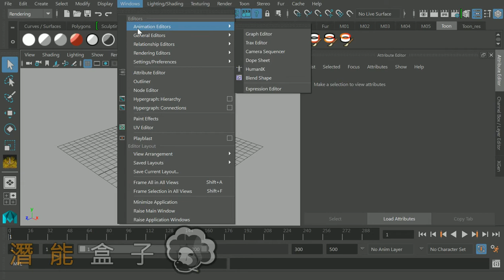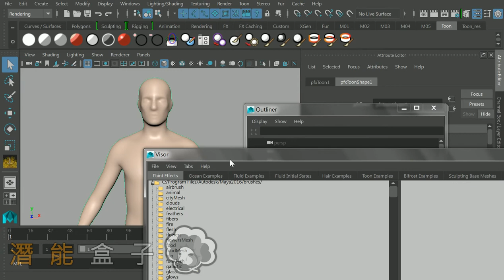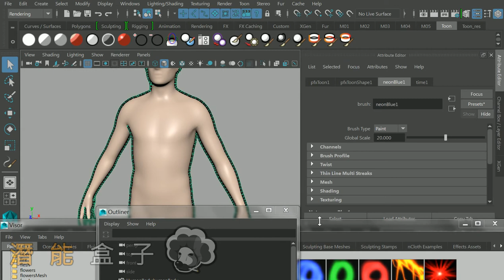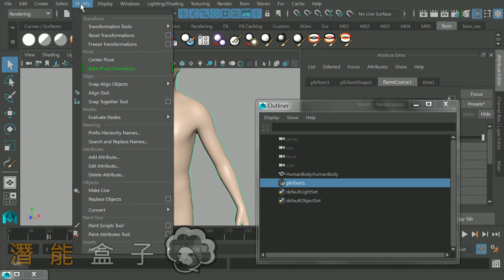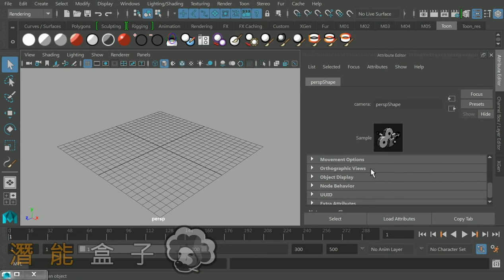MAYA教學 468 卡通材質基礎 外框線與PaintEffect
最近已在android推出APP方便大家學習。 可以在GOOGLE PLAY搜尋 "潛能盒子" or  "Channelbox"

更多資訊，請至Facebook搜尋社團『潛能盒子』
或至